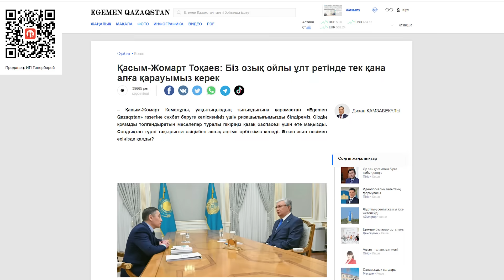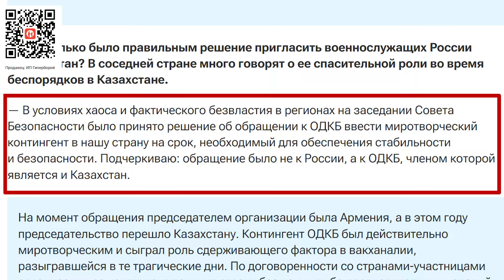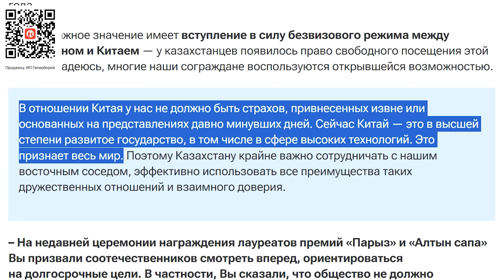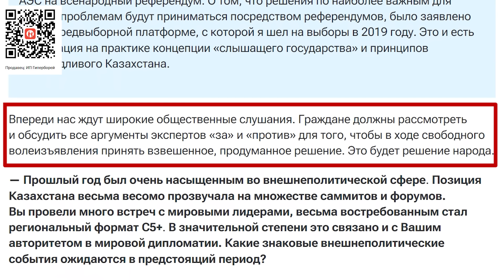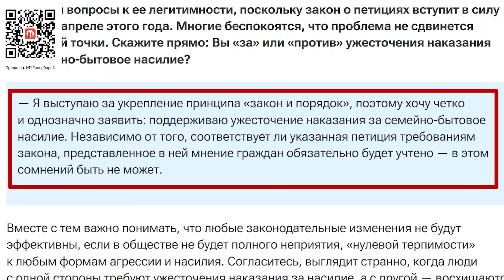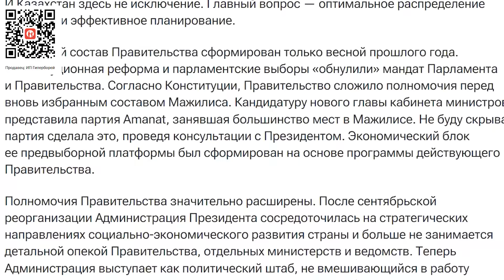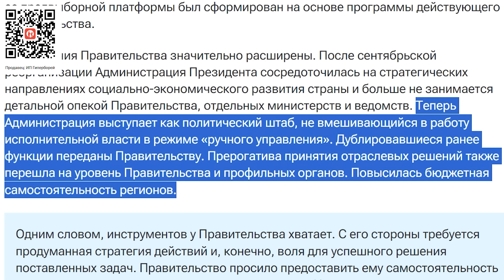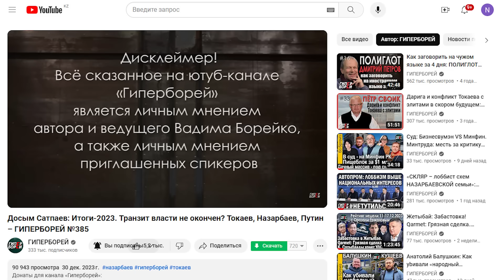Интервью Токаева: РФ, Китай, АЭС, абьюз, правительство / Димаш АЛЬЖАНОВ – ГИПЕРБОРЕЙ №387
Western Union: Vadim Boreiko, Almaty, Kazakhstan,
«Золотая корона» (по СНГ):
Борейко Вадим Николаевич,

Сегодня на ютуб-канале ГИПЕРБОРЕЙ вместе с политологом Димашем АЛЬЖАНОВЫМ продолжаем обсуждение интервью президента Токаева газете Egemen Qazaqstan/
Мы поговорили на такие темы, затронутые в беседе:
– про Путина и выборы в РФ
– про Китай и страхи
– про референдум по строительству АЭС
– про семейно-бытовой и полицейский абьюз
– про «самостийное» правительство
– про то, что президенту не хватает политической смелости.

00:00 – дисклеймер
00:13 – продолжаем обсуждать интервью Токаева с Димашем Альжановым
01:27 – Токаев про Путина и выборы в РФ
09:29 – Токаев про Китай
13:23 – о референдуме по строительству АЭС
21:45 – о семейно-бытовом и полицейском насилии
30:44 – про «самостийное» правительство
36:53 – президенту не хватает политической смелости
39:28 – мы делаем ГИПЕРБОРЕЙ вместе!

ГИПЕРБОРЕЙ №387. Интервью Токаева: РФ, Китай, АЭС, абьюз, правительство / Димаш АЛЬЖАНОВ